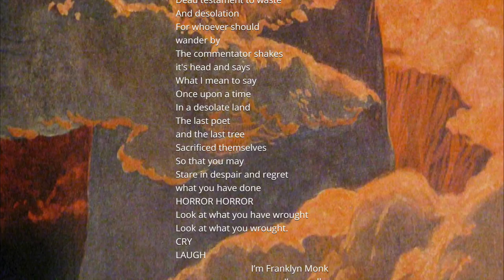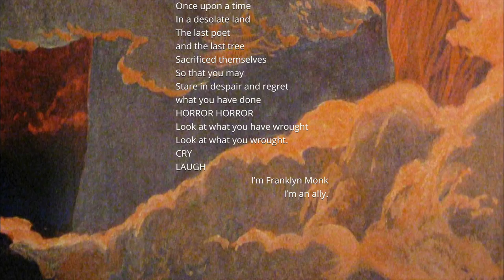Tour Guide, Dronecast #27